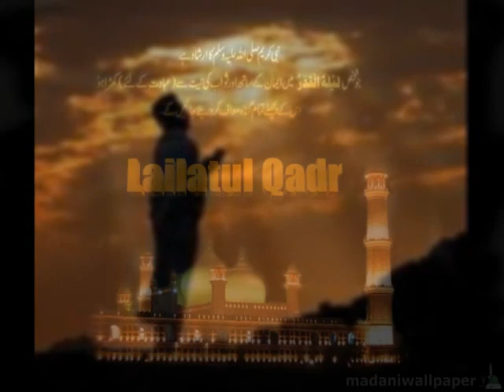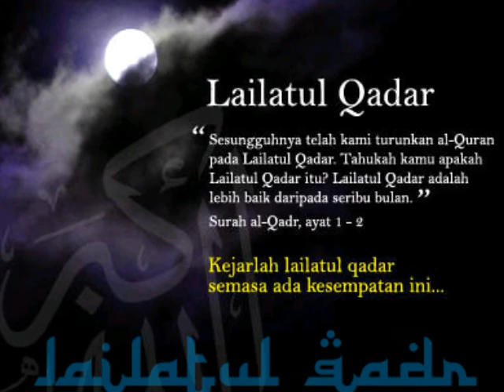Kuliah Subuh Ramadhan 2012 / 1433H [17]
Kuliah Subuh Ramadhan Bil 17
Tarikh: 17 Ramadhan 1433H / 06 Ogos 2012
Masjid Al-Islah Permatang Tok Mahat Nibong Tebal
Guru: Ustaz Wan Mohamad b Wan Zakaria